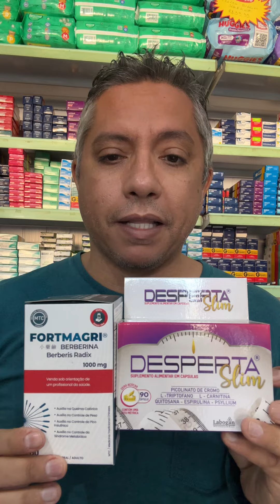O kit Emagrecimento Mais vendido!